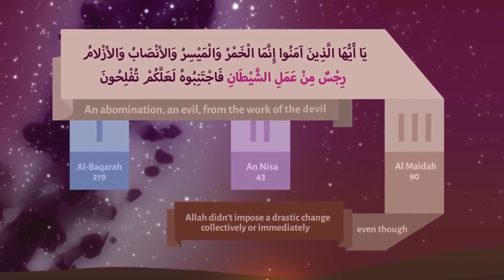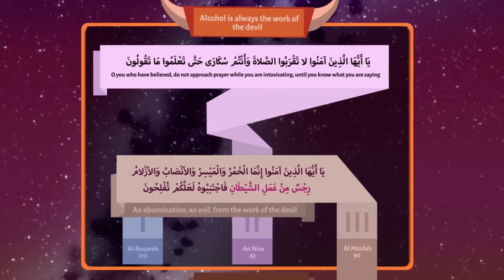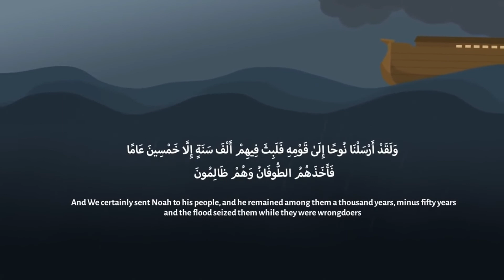338 - Road to Change I Lessons from Quran I Animated & Illustrated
338 - Road to Change I Lessons from Quran I Animated & Illustrated